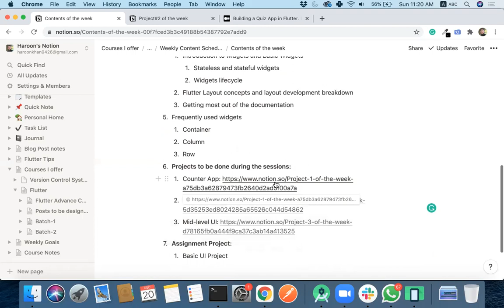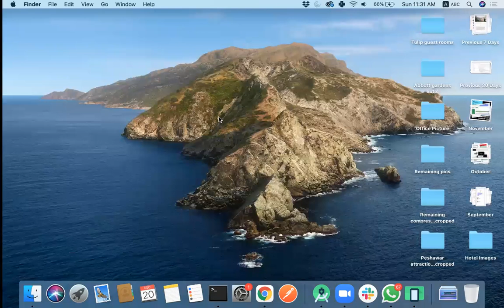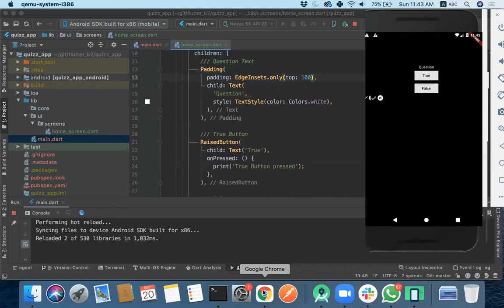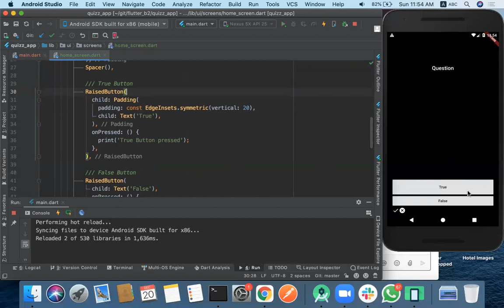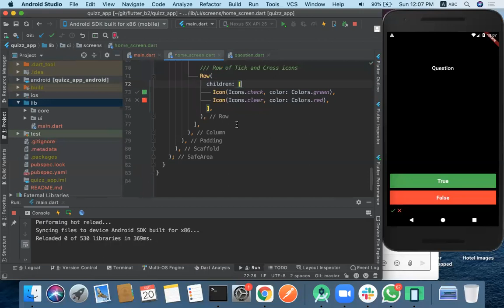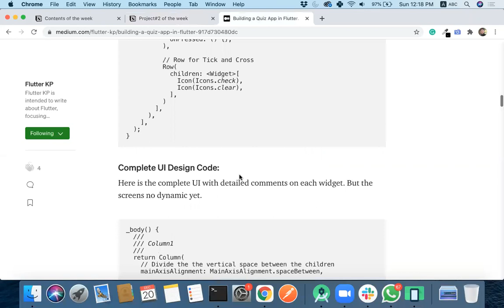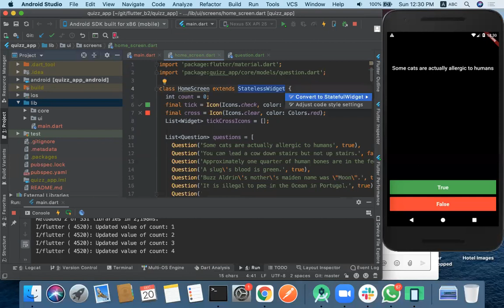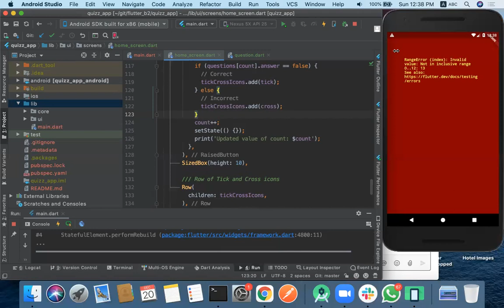session#2.1: Complete Quiz App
This video covers basic UI and a fully functioning Quiz is built in this video is developed.